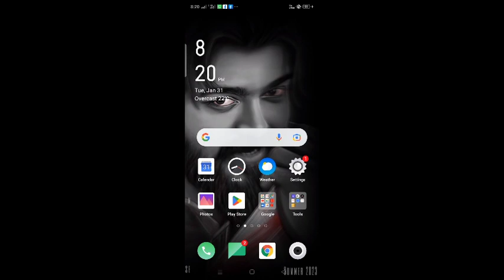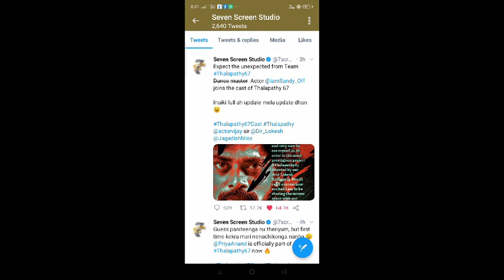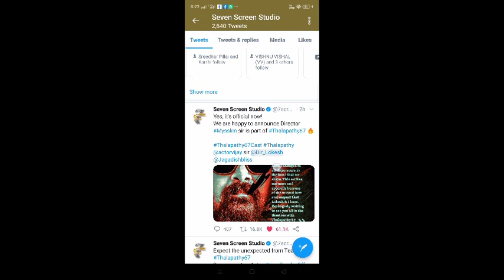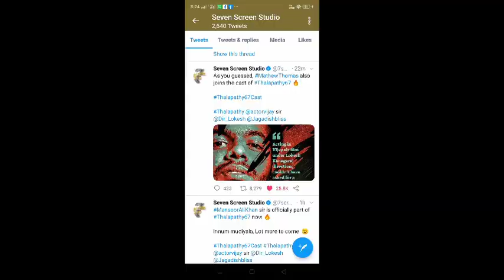Thalapathy 67 casting 💥 | Thrishaa 😍 | Sanjay Dutt | Thalapathy Vijay | Lokesh Kanagaraj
thalapathy 67 casting